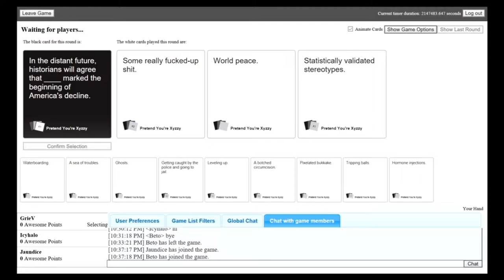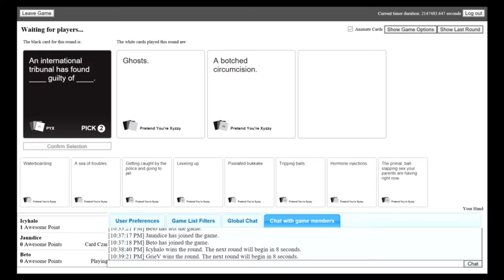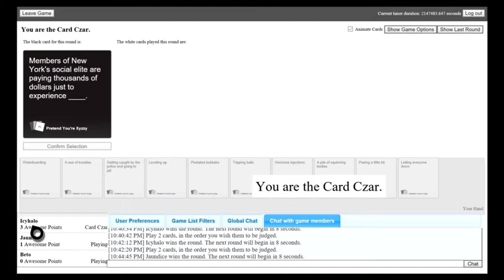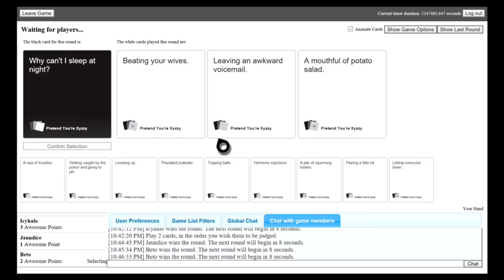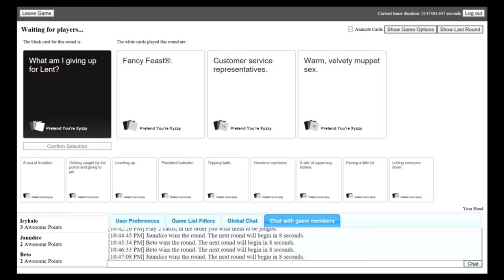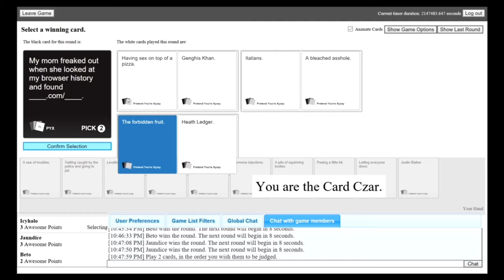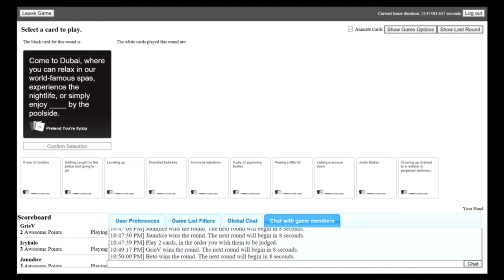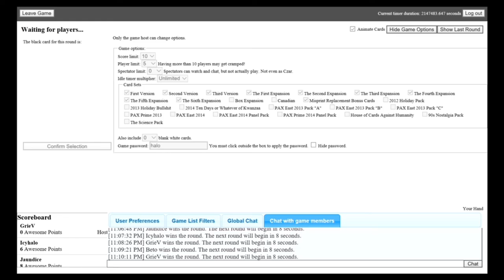Cards Against Humanity Funny Moments (Morgan Freeman Loves Twinkees)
Twitter 🐦: Twitter.com/IcyHalo_
Instagram 📸: Instagram.com/icyhalo_

Danyell: Twitch.tv/DanyellTV
Lyle: Twitch.tv/Lyle_Tillman
Six: Twitch.tv/sixhandsenpai
Drad: Twitch.tv/Dradsose
Nelson: Twitch.tv/luciousofficial_
Cold: Twitch.tv/coldflamingo77

also heres my other links so follow if you want to follow me if you want that would be cool :)

or just talking in a video chat :)